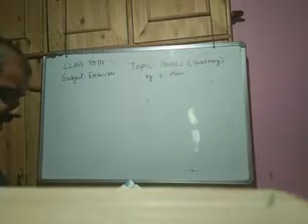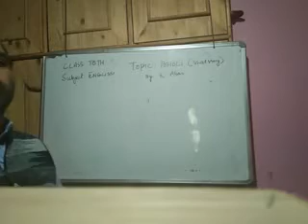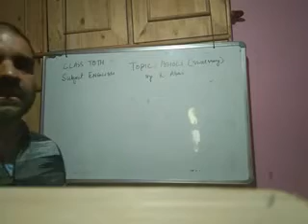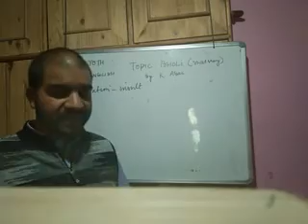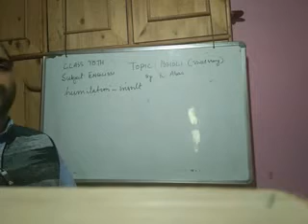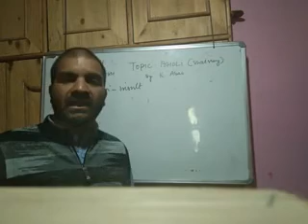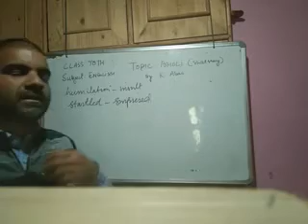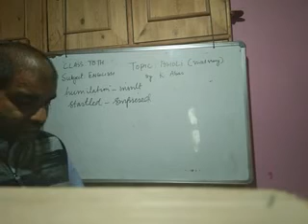10th,BHOLI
READING 5